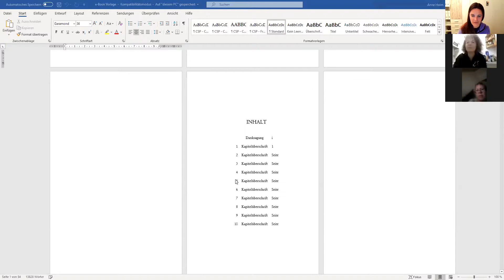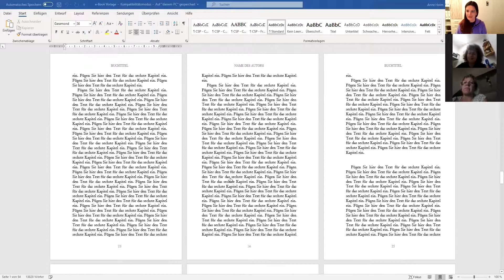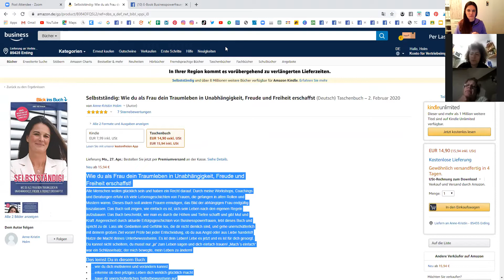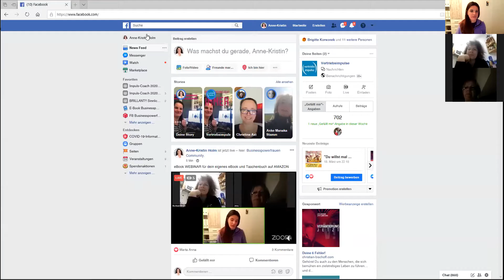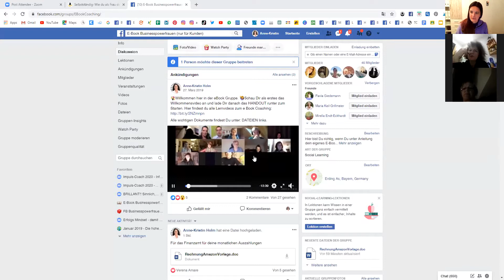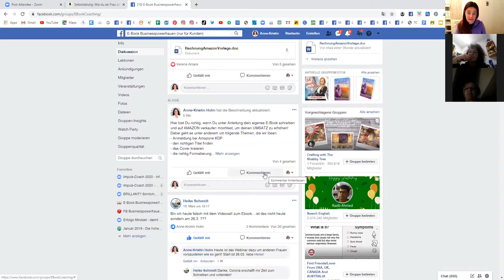eBook ganz easy schreiben und auf Amazon hochladen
Alle Menschen suchen nach dem Glück! Das zu erreichen kann man lernen. Dabei unterstütze ich selbständige Unternehmerinnen, die in Leichtigkeit, Fülle und Unabhängigkeit leben wollen! Es geht um deine Freiheit und deine Lebensqualität!

You know you can more, but you don´t know how to find more customers or how to find your energy that sells? I´m helping you because I´m throug the same shit!
Du weißt in Dir steckt mehr, aber du weißt nicht wie du mehr Kunden bekommst oder wie du in mehr Freude und Leichtigkeit kommst! Ich helfe dir, denn ich bin da auch mal durch!